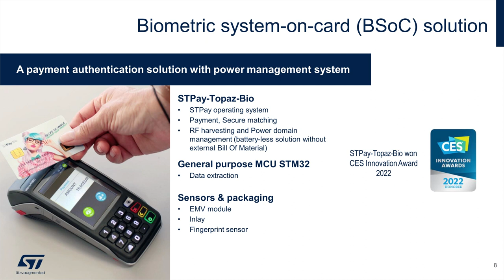ST@ SECON 2023: 지문인식 기반 결제 솔루션 STPAY-Topaz-Bio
더 자세한 사항은 아래 사이트를 참고하세요.
st.com/stpaybio